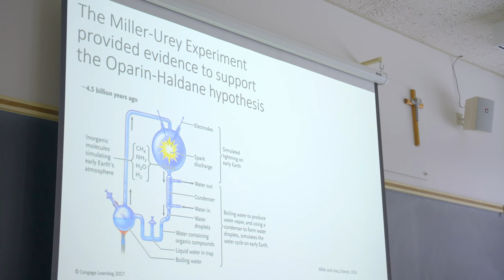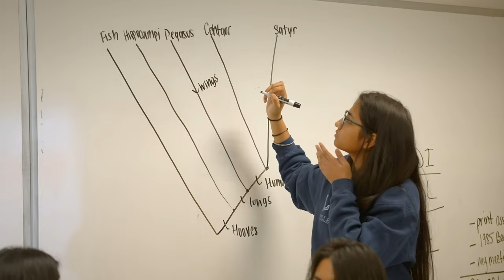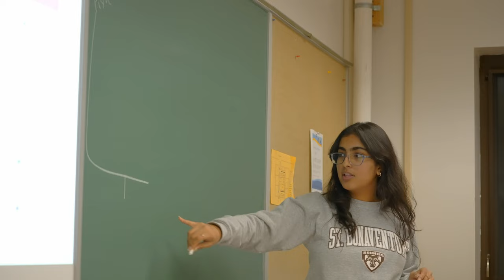St. Bonaventure Student Profiles: Tharini and Connor